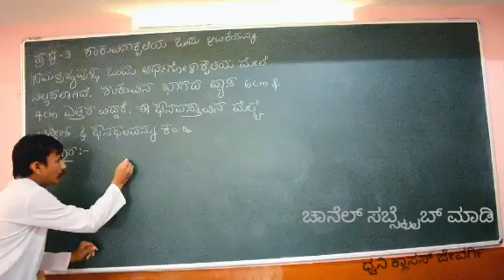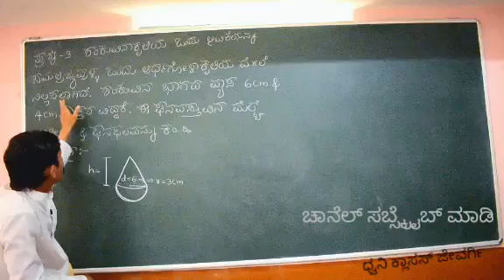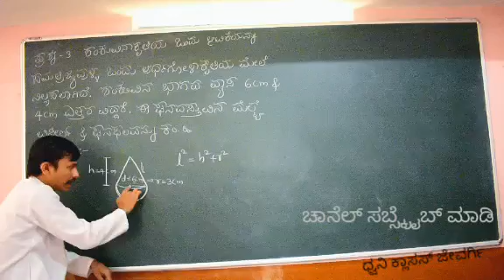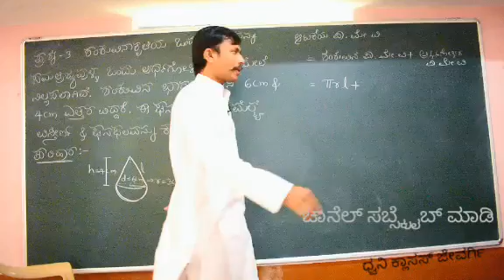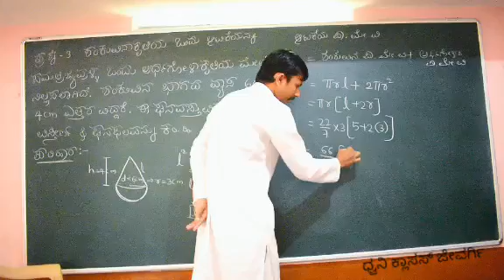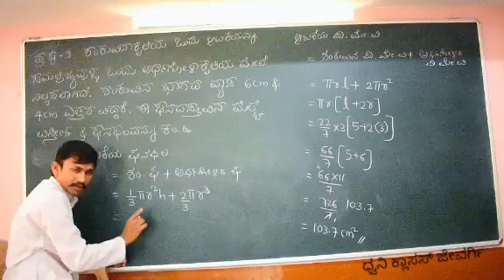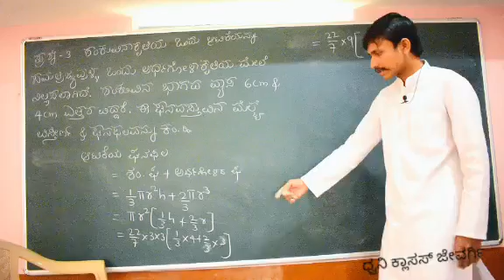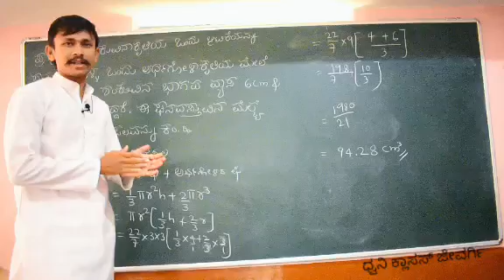ಮೇಲ್ಮೈ ವಿಸ್ತೀರ್ಣ ಮತ್ತು ಘನಫಲಗಳು ಅಪ್ಲೈಡ್ ಪ್ರಶ್ನೆ 3